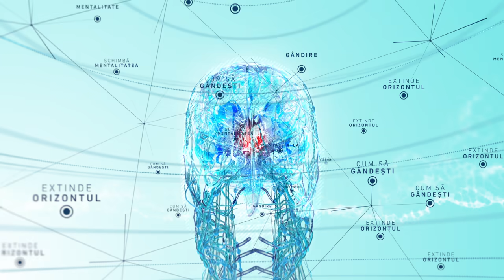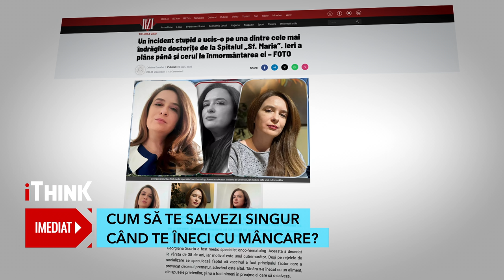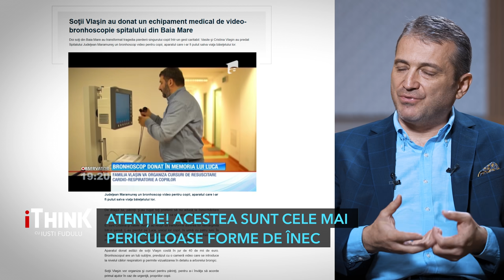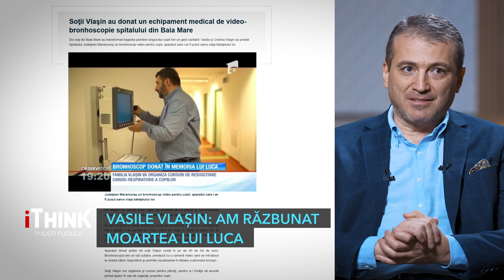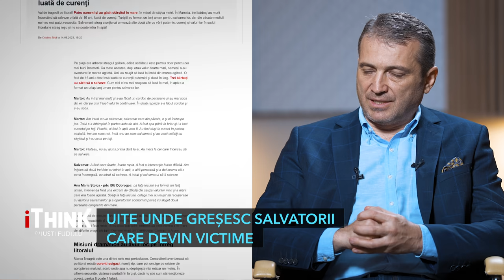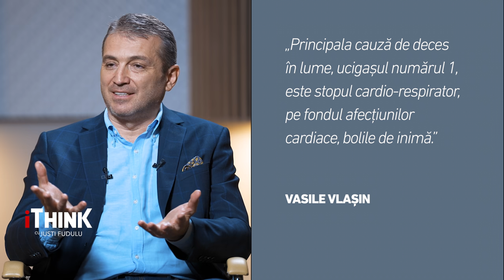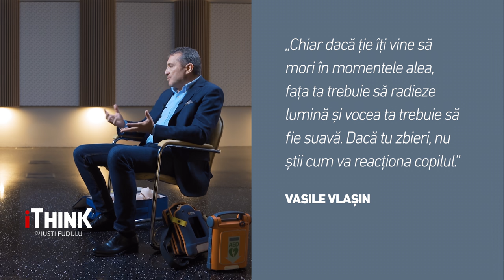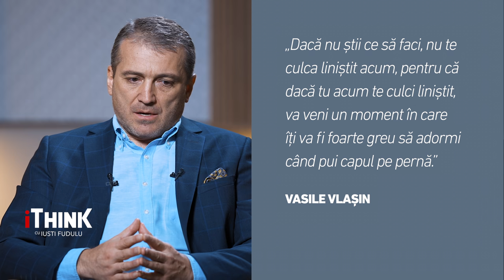CEI 6 PAȘI DINTRE VIAȚĂ ȘI MOARTE - VASILE VLAȘIN - iTHINK cu IUSTI FUDULU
„Nu echipamentul, nu medicul celebru e salvarea. Ci salvarea e….”

„Nu mi se poate întâmpla mine” poate fi convingerea care să aducă foarte multe regrete. Ascultăm la știri și tot felul de vești și exclamăm „Doamne Fereste!” și trecem mai departe la viețiile noastre. Fără să conștientizăm că, oricând, oriunde, putem fi martori unei astfel de situații în care am putea face mai mult decât să privim.

Nu avem cultura primului ajutor. Din pacate, foarte mulți scot telefonul să filmeze, ori stau și privesc înmărmuriți. Însă, în astfel de situații critice pentru viața unor oameni… secundele sunt bucăți de veșnicie. Dacă suntem pregătiți, putem fi salvatorii semenilor noștri.

Te invit să urmărești ediția cu VASILE VLAȘIN - fondatorul Asociației Părinți Salvatori, trainer în cursuri de prim ajutor. Vom învăța, înțelege ce trebuie să facem în situații limită și cum putem oferi prim ajutorul. Dar vom conștientiza și necesitatea de a fi cât mai pregatiți pentru astfel de situații de viață și de moarte.

Nu rata o ediție abundentă de informații care pot salva vieți: duminică, de la 17:00, la iTHINK cu IUSTI FUDULU la Antena3 CNN.